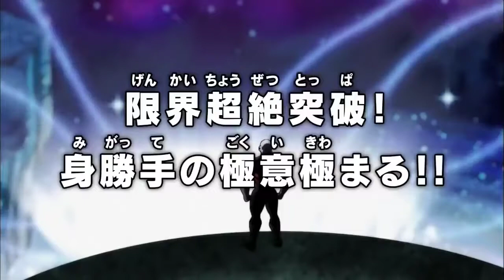DBS Episode 129 Preview English Subbed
This is a video of the Dragon Ball Super episode 129 preview.